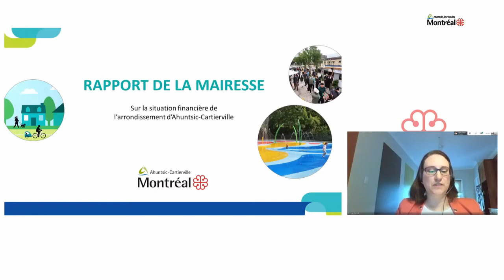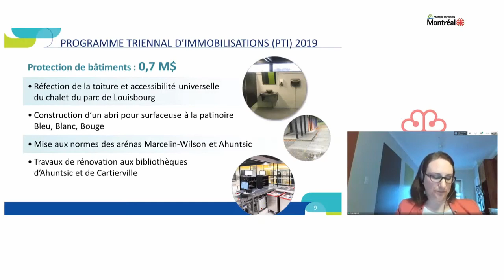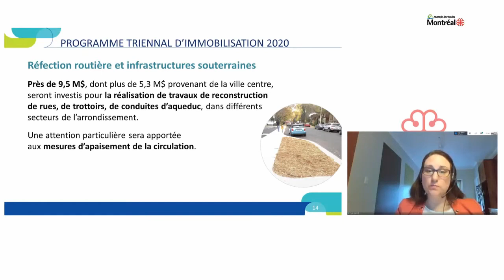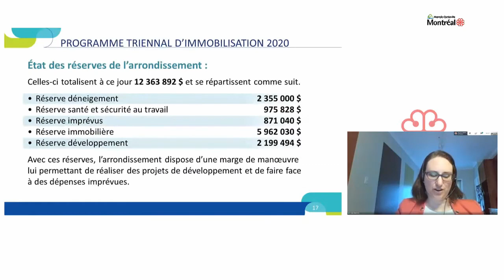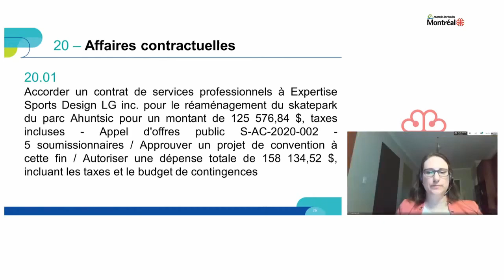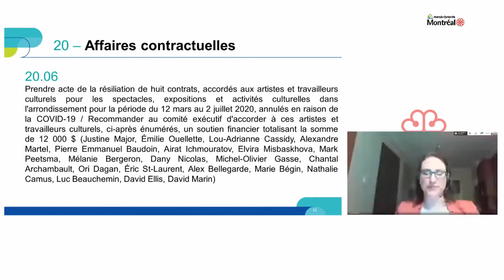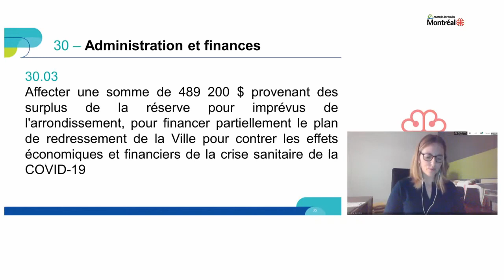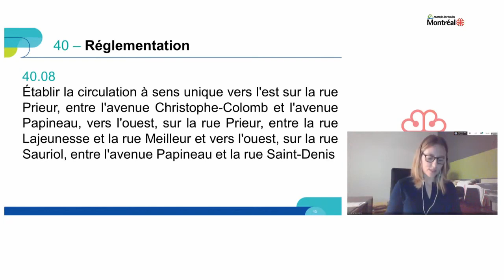2020-06-08 - Intégrale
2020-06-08 Conseil d'arrondissement en direct de Ahuntsic-Cartierville - Intégrale

Chapitrages :

Ouverture de la séance : (0:00)
Rapport financier 2019 de la mairesse : (02:20)
Période de questions du public : (40:10)
Dossiers décisionnels : (1:40:23)